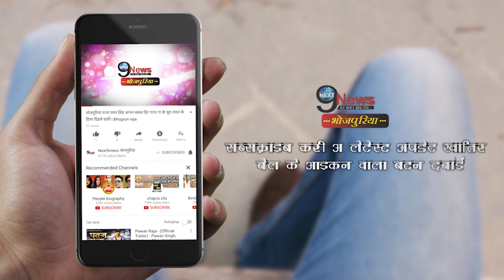दरौंदा के रण में रणवीर बनें राजद के उमेश सिंह की जीत पक्की! | Umesh Singh Favourite In Daraunda